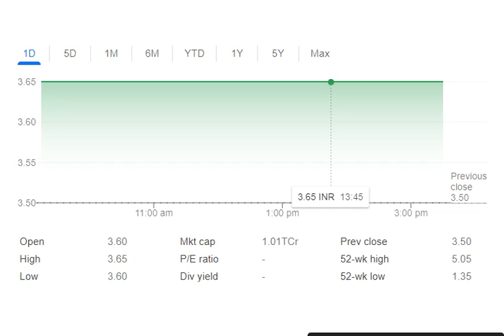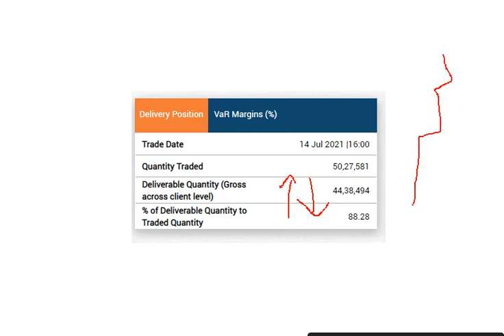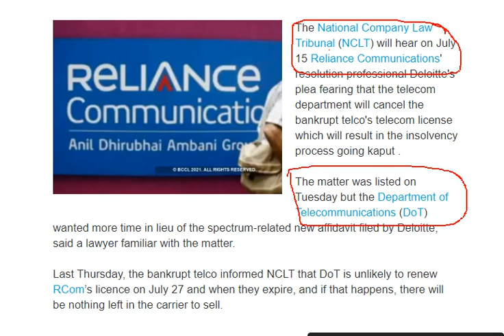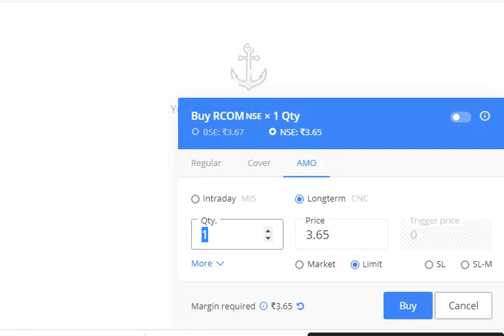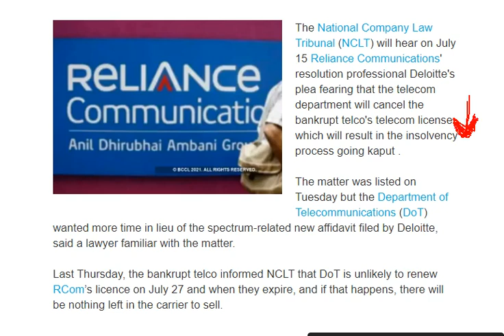rcom latest news today l rcom share latest news today l rpower share news l reliance capital / infra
rcom jio deal,reliance jio news,rcom assets,rcom latest news today,rcom lower circuit,rcom today lower circuit,rcom jio
rcom share latest update in hindi,rcom share buy,rcom share price,rcom share targetrcom news today,rcom share analysis,rcom share new target,rcom news,reliance jio,

 बाजार का सबसे बड़ा
Best Company Stock Marke
Best Company Stock Market
BestCompanyStockMarket
best copany stock market
r power share latest news
r power
r power latest news in hindi
r power bi
r power analysis
r power share today
r power share
r power stock price
reliance power
reliance power today news
reliace power stock
rcom share latest nwes today
yes bank taday share price
ruchi soya latest nwes
ruchi soya stock price
urja globle latest news
uttam value steel latest news
adag shares

ADAG SHARES
adag shares latest news
best share to buy in adag pack
Reliance infrastructure share latest news and analysis
Reliance infra share price target
Reliance infra stock latest updates
Reliance power share
Reliance power latest news and updates
Reliance power share target
Reliance Communication share analysis and latest updates

agr hearing
agr news

reliance infrastructure
reliance infra

RCOM SHARE
RELIANCE SHARE
RELIANCE COMMUNICATION SHARE
RINFRA SHARE
RINFRA STOCK PRICE
R CAPITAL SHARE PRICE
R HOME FINANCE SHARE
RPOWER SHARE
R POWER MULTIBAGGER STOCK
RCAPITAL MULTIBAGGER STOCK
RCOM MULTIBAGGER SHARE
RCOM BUYING MUKESH AMBANI
RCOM NEWS
ADAG SHARE
reliance communication latest news
rcom share future
reliance communication news
rcomshareprice
rcomshare
rcom share update
rcom stock
rcom stock analysis
rcom stock latest analysis
rcom stock news
rcom stock news today
rcom stock buy or sell
rcom stock for long term
rcom stock target price
rcom stock today
rcom stock review
rcom fundamental analysis
Rcom
Rcom share
Rcom share news
Rcom share target
smkc
RELIANCE COMMUNICATIONS JIO LATEST NEWS
ADAG STOCKS
ANIL AMBANI NEWS PLAN
ANIL AMBANI NEWS
ANIL AMBANI SHARE PRICE
ANIL AMBANI MULTIBAGGER STOCKS
RCOM RINFRA
R CAPITAL
PENNY STOCKS
RELAICNE PENNY STOCKS
SMKC
ANIL AMBANI SHARES